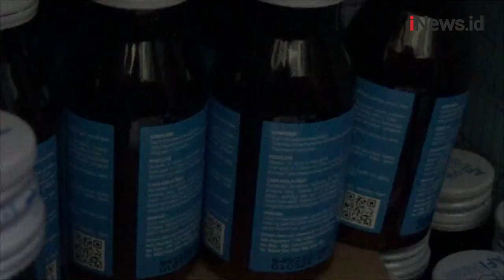Kasus Gagal Ginjal Akut pada Anak, Ribuan Botol Obat Sirup Ditarik Dinkes dan Puskesmas di Jombang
Android: inews.id/android
iPhone: inews.id/ios